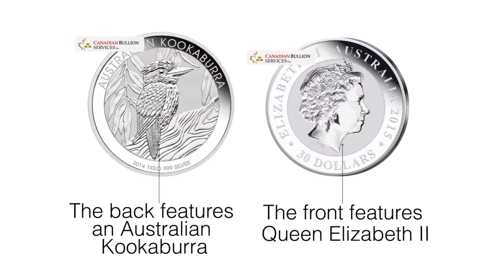1 kg 2014 Australian Kookaburra Silver Coin